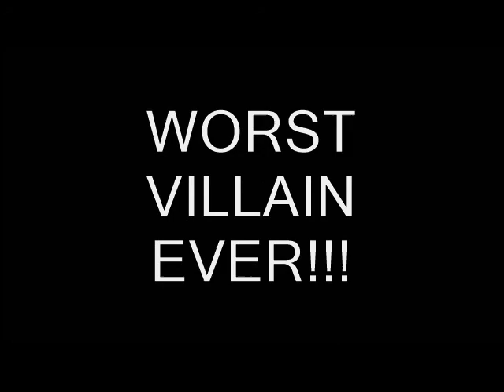LOTM: Bad Maiden Day Preview - Rascal's True Goal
This auio belongs to CrashNBashX.

Note: This is Weirdmageddon.

Anyways this preview is about Rascal tells Reimu his true goal. It's not just ruling and destroying the Multi-Universe. He wants to build his Jester's Themed Park.